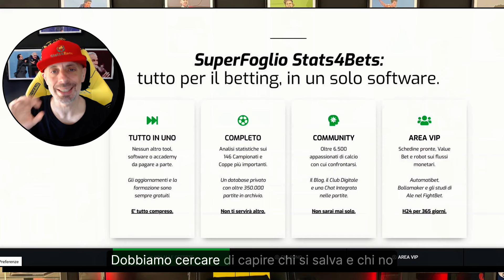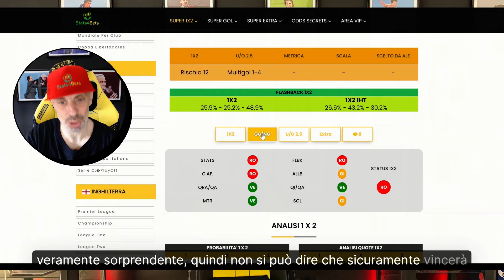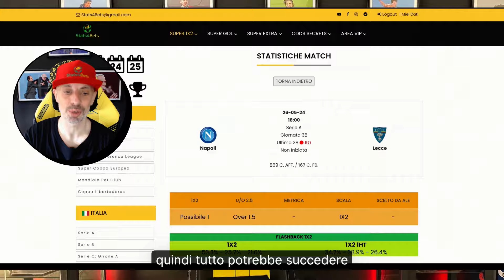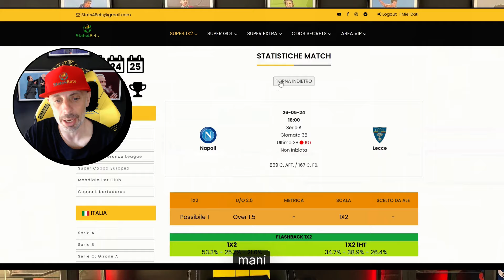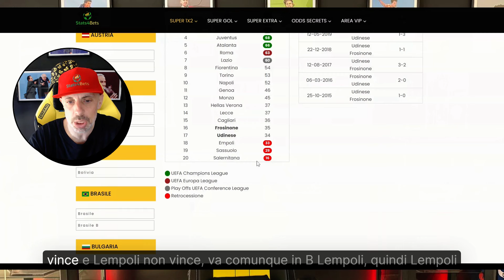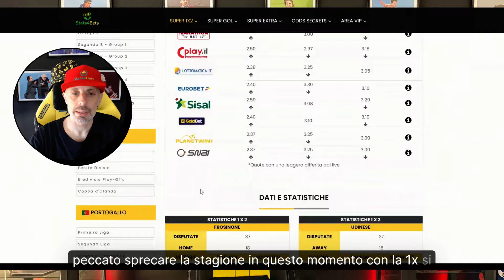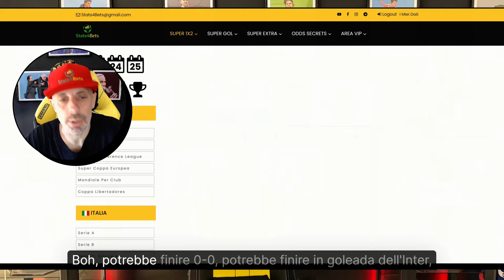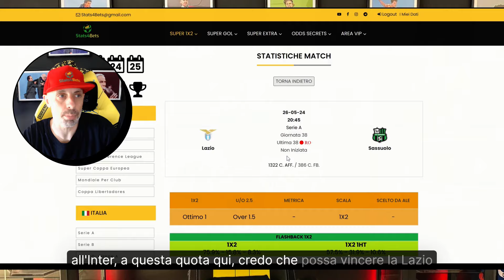SCOMMMESSE SERIE A (38° GIORNATA pt.2): SI DECIDE LA SALVEZZA! EMPOLI-ROMA e FROSINONE-UDINESE.